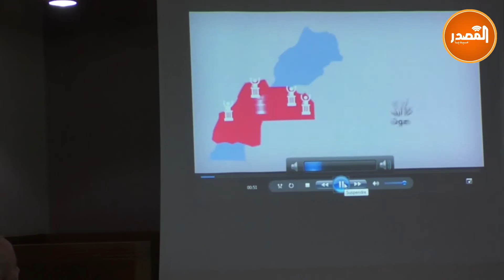حزب العدالة والتنمية بجهة العيون يعرض حصيلة عمل برلمانيي الحزب ومستشاريه